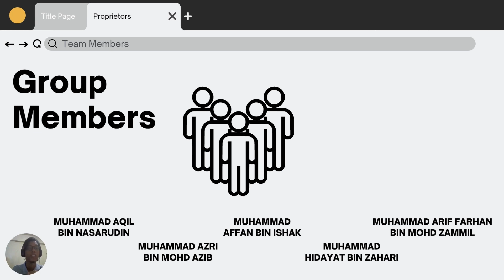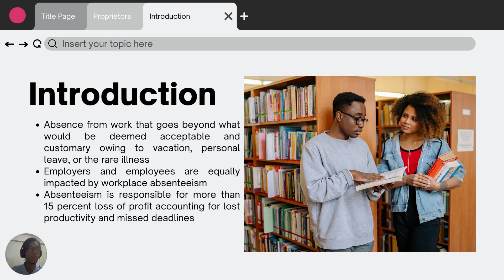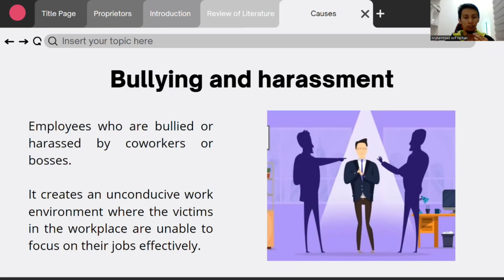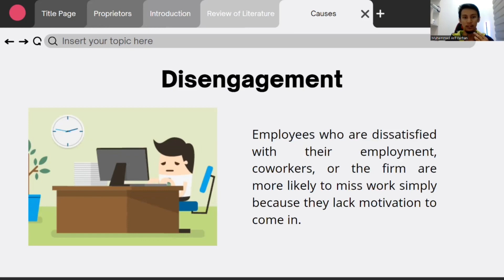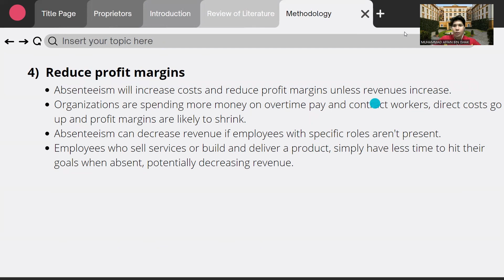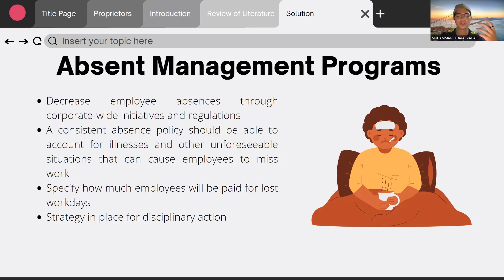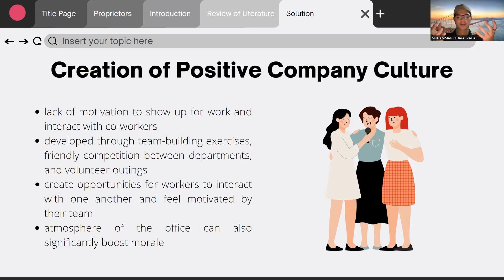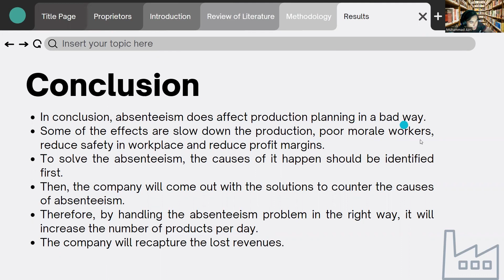EMM3706-1 Group Project_Assignment 3 - Capacity Planning & Development (Absenteeism)